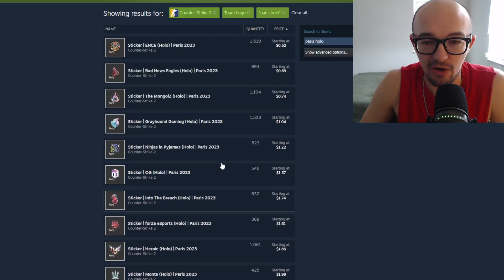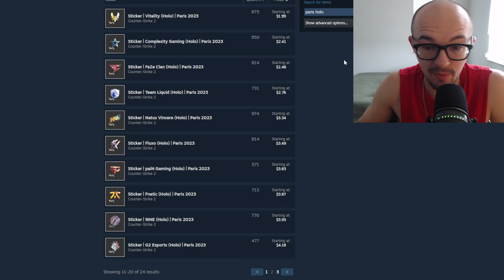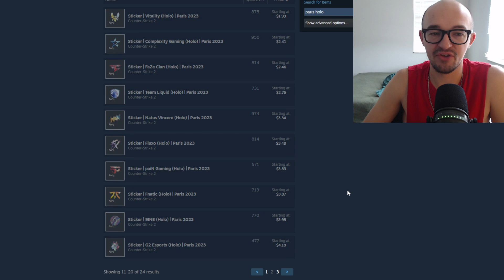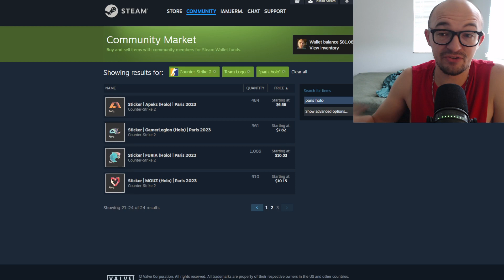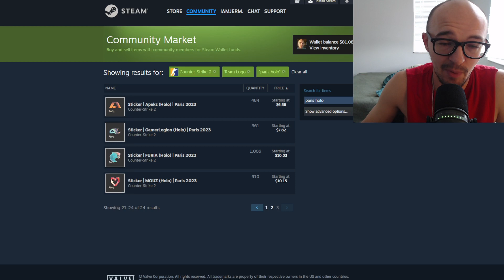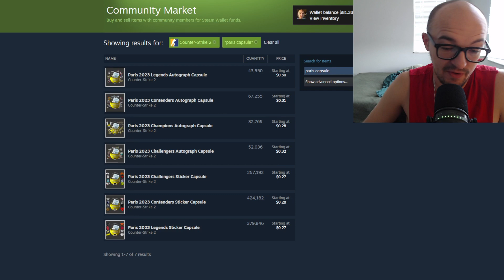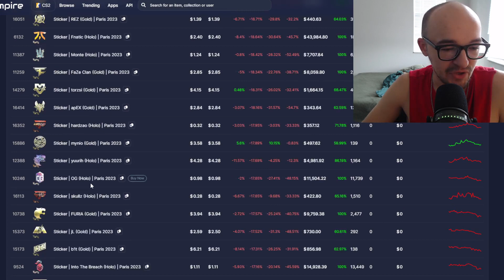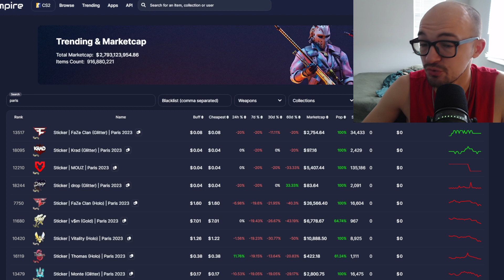PARIS STICKER DISASTER... (CS2 INVESTING)